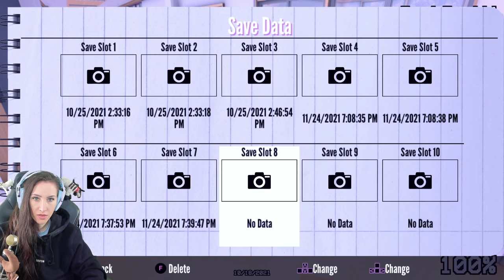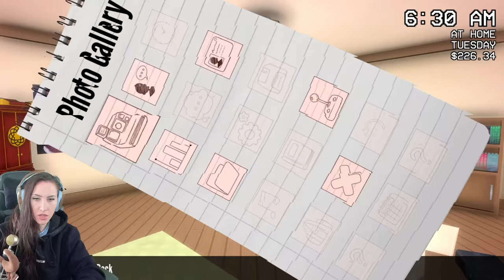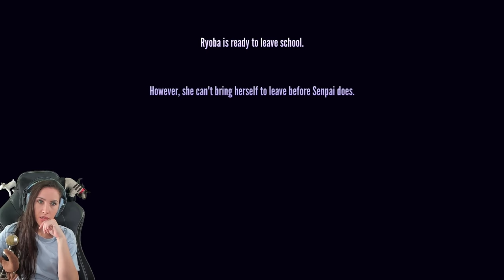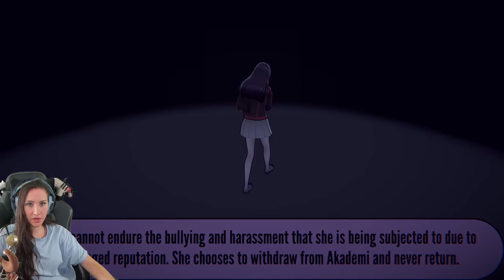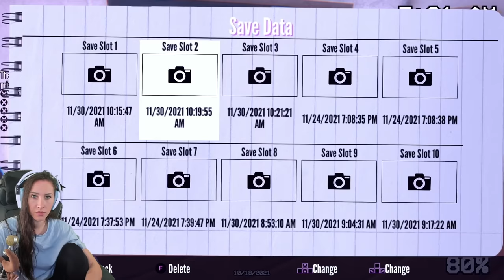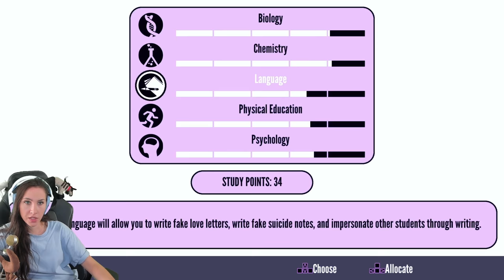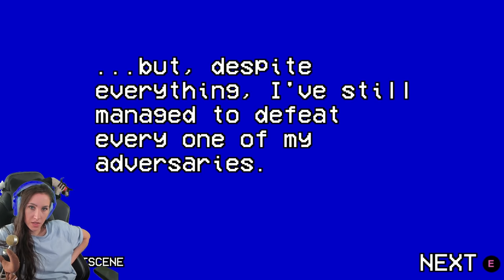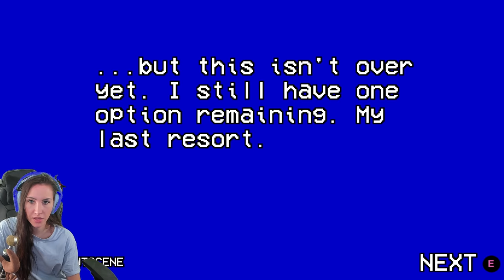Es wird immer krasser! Das große Yandere 1980s FINALE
Heute spielen wir in Yandere den neuen Yandere 1980s Mode.  Es wurden in Yandere 10 neue Rivalinnen hinzugefügt und jede einzelne kann man auf eine ganz einzigartige Art vernichten. Wir spielen in diesem Part Ayanos Mutter und diese ist noch viel krasser als Yandere!
Viel Spaß wünscht dein Gnu!

  ►DAS IST DRIN:
-2x RGB Lüfter für hinten und oben
-Windows 10

   SCHREIBTISCH EQUIPMENT
*►Handy Halterung